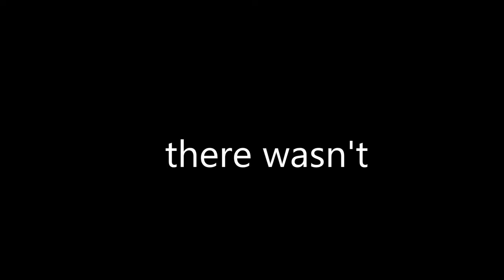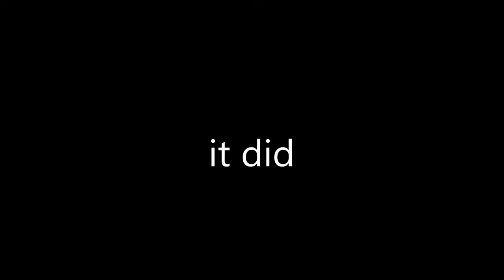MEZZO PLAYING FORTNITE ? 😱 (Fortnite Battle Royale Moments)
Welp, I decided to upload this, cuz ynot. It's experimental, so don't get mad if you think I'm turning into Fortnite youtuber x) If ya like it, give me a sign by giving a like or commenting about another video :) I can surely make some more afterwards x')